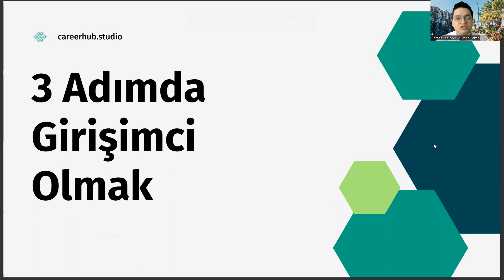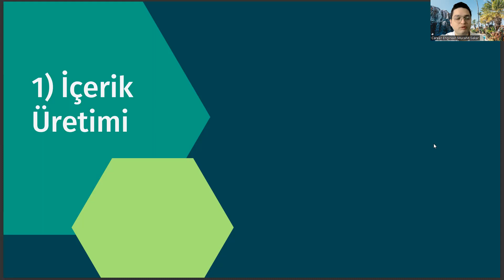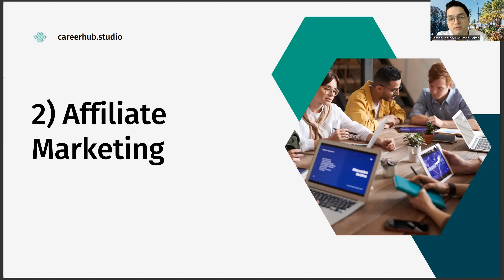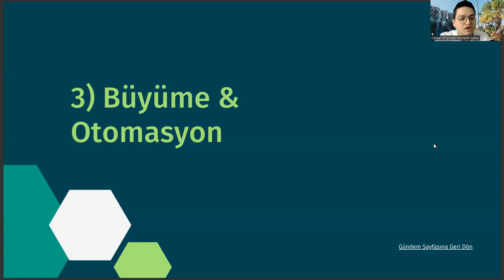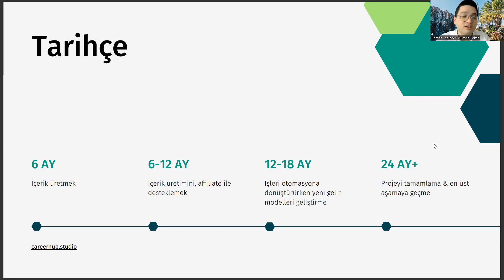Sağlık Yönetimi Okuyup 3 Adımda Girişimci Olmak (Sıfır Sermayeyle)